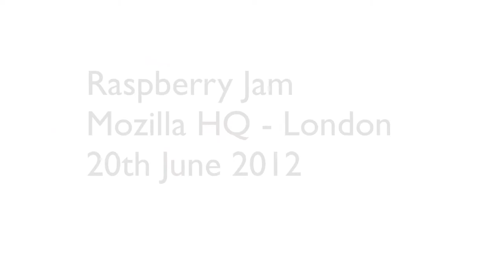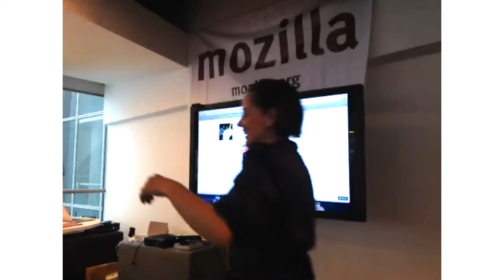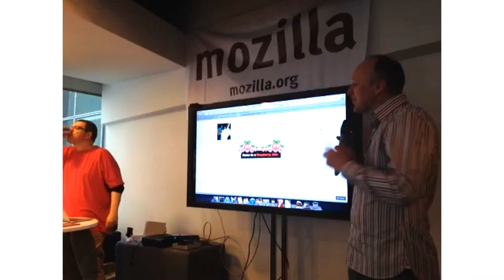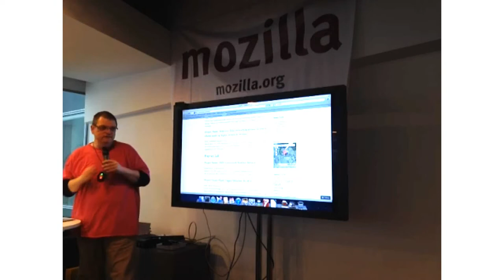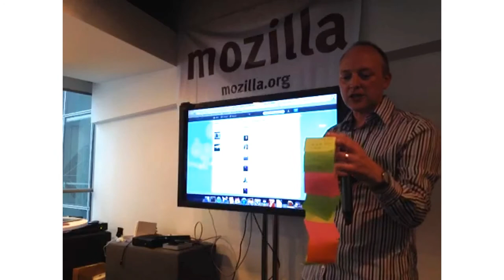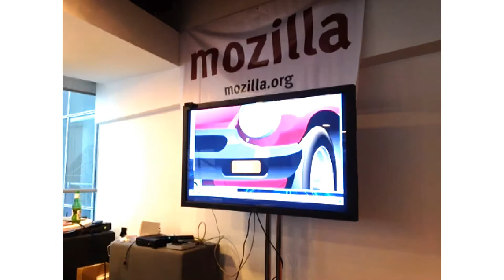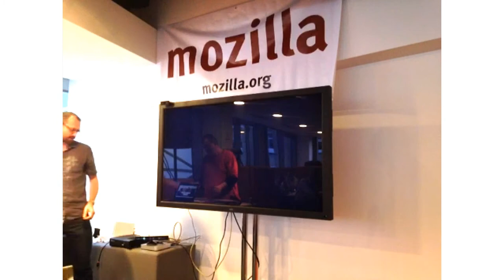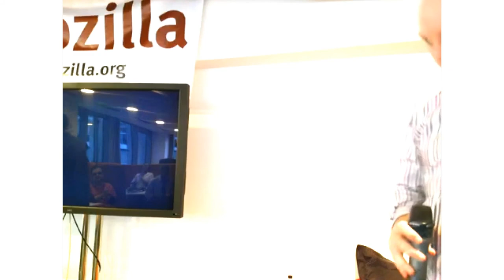London Raspberry Jam Meetup 20th June 2012